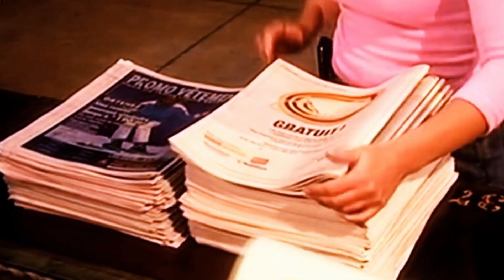Aveledo estamos obligados a ponernos de acuerdo para sacar a Maduro 5